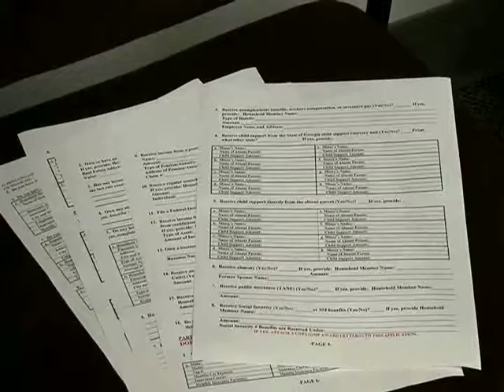GBI Sweeps Georgia for Fraud Felonies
The US Department of Housing and Urban Development (HUD) is assisting the GBI in arresting 80 individuals in 31 counties in Georgia for fraudulently taking federal funding for affordable housing.